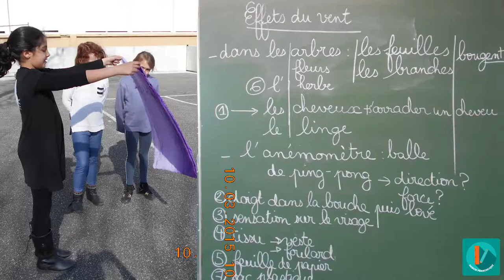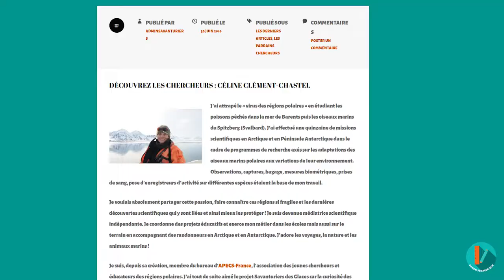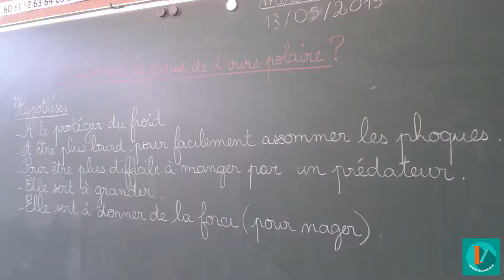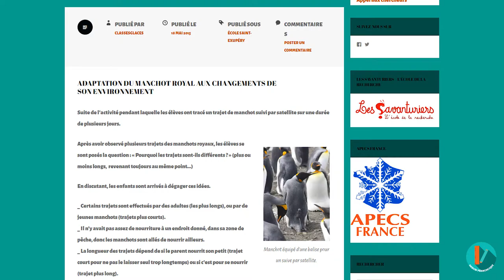MOOC - Climatologie - Mettre en oeuvre la recherche AV-5/8